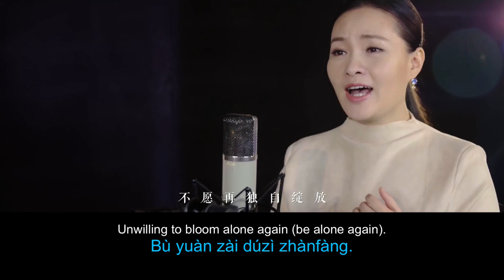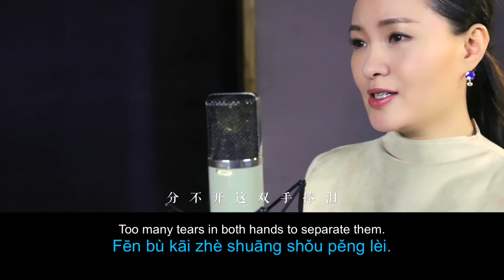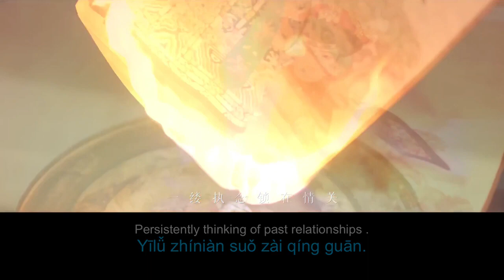Incense & Fleeting Years English & Pinyin Lyrics - Lei Jia Ruyi's Royal Love OST | 沉香流年 雷佳 如懿傳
Incense & Fleeting Years English & Pinyin Lyrics - Lei Jia / Ruyi's Royal Love in the Palace OST | 沉香流年 雷佳 如懿傳

This is the opening theme from the Chinese drama "Ruyi's Royal Love in the Palace" 如懿傳 starring Wallace Huo 霍建華 and Zhou Xun 周迅.

Lyrics in the Comments below.